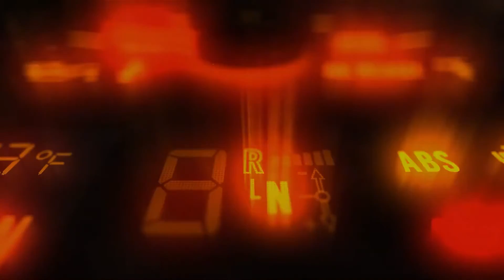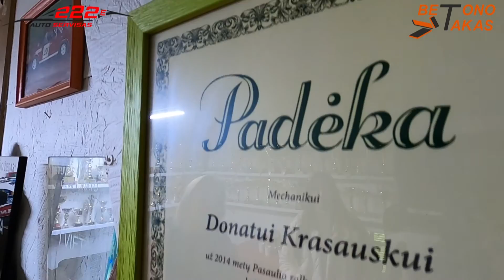EKROSAS INSIDE #10 | DONATAS KRASAUSKAS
EKROSAS INSIDE - speciali rubrika apie automobilių sporto klubo Ekrosas narius, jų automobilius, lenktynių projektus, gyvenimą, darbą ir kasdienybę. Dešimtoje serijoje - Donatas Krasauskas ir jo technika